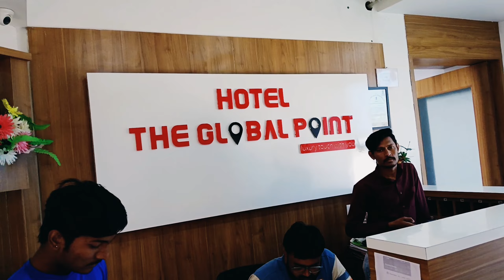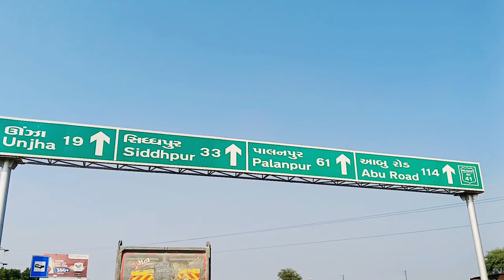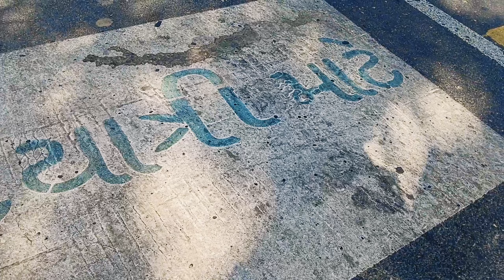मेहसाणा टू उंझा explore| Day.21 | somnath to kedarnath pedal yatra kedarnath |vadodara zala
मेरी यह यात्रा विश्व कल्याण विश्व शांति के लिए है

आप लोगों का साथ और सर पर महादेव का हाथ
जय केदारनाथ जय महाकाल